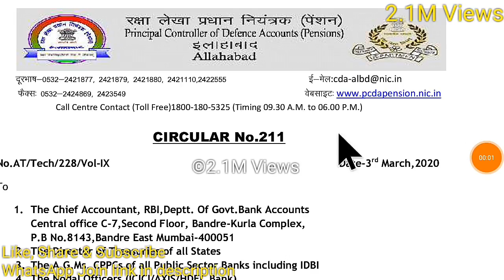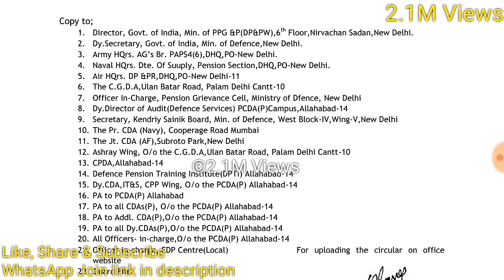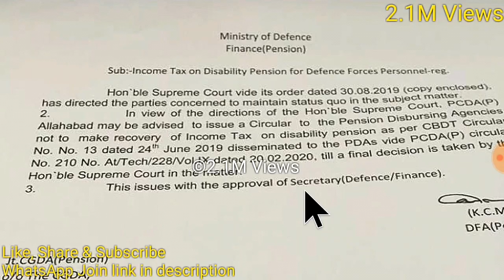Pensioners latest news Big news for pensioners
No income tax on disability pension